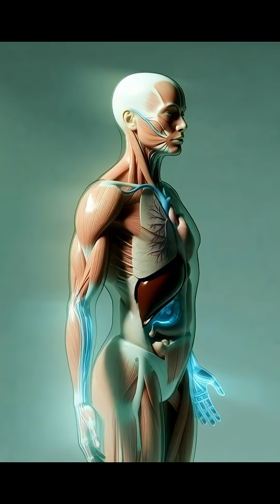What actually happens when you drink water.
This video shows the pros and cons of drinking water.